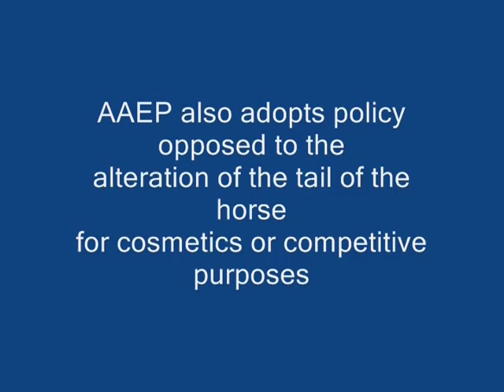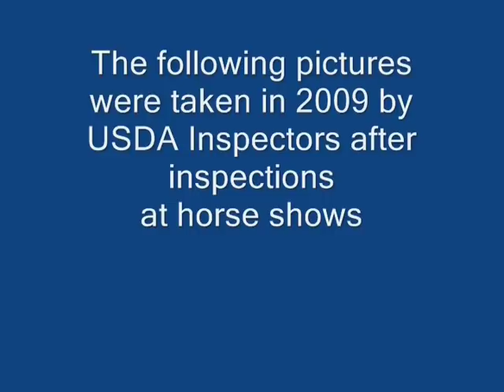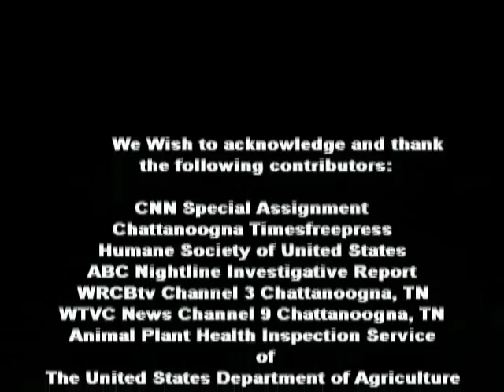Walkin On Broken Glass part2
Compelling video graphic reports tracing back 26 years of the atrocities of Abuse, Soring and Corruption perpetrated on the noble breed of Tennessee Walking Horses.

For no other reason that the entertainment of people who enjoy seeing the competition of tortured animals in the same sadistic mentality of the Roman Coliseum.

With all things human, eras come to an end, much to the displeasure of the many who want to see this unlawful behavior continue.

Judge and ask yourself is this is not enough evidence to end all this horrific abuse?